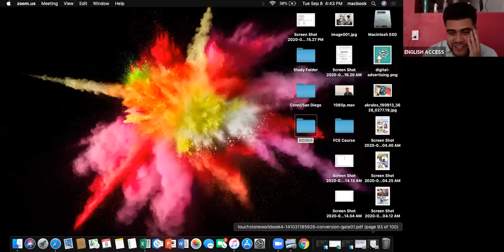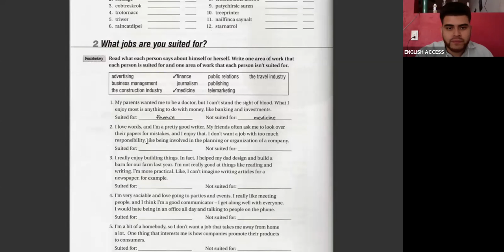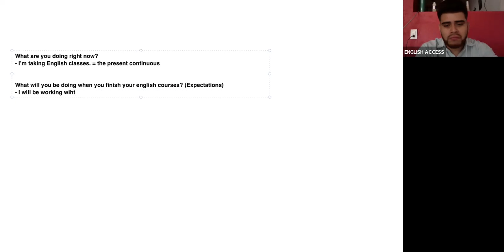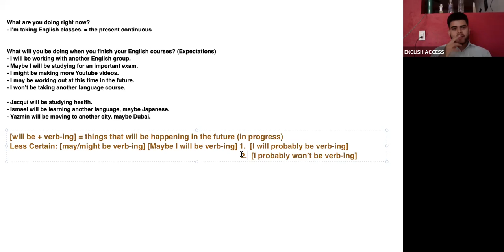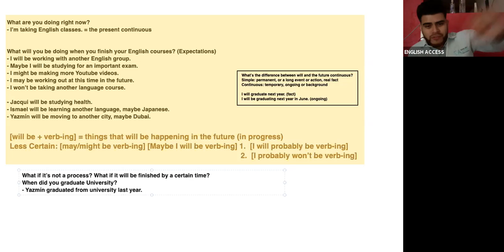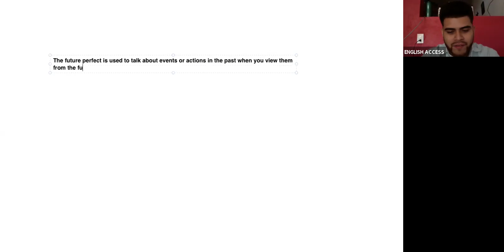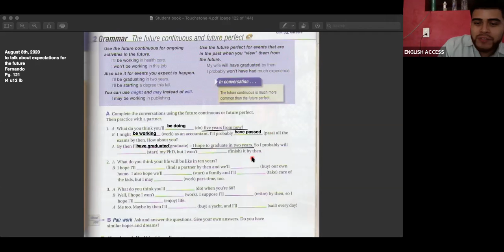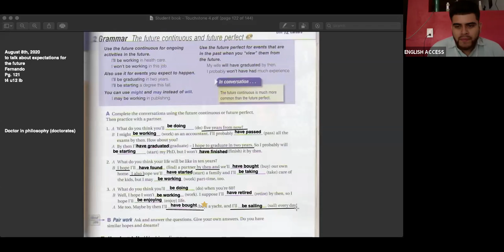TOUCHSTONE 4 MON-THU 4:30 TO 6:00 T. FERNANDO SEPT 8, 2020